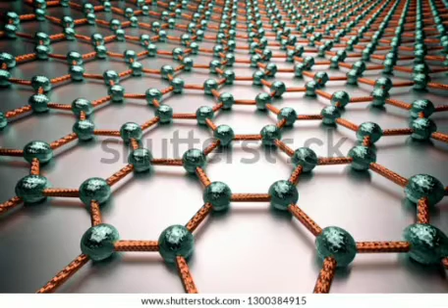Hydrogen bond and chemical reaction